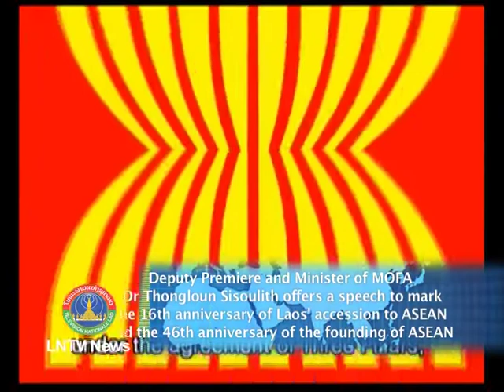Lao NEWS on LNTV-DPM & Minister of MOFA Dr Thongloun Sisoulith offers a speech. 8/8/2013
VO Deputy Premiere and Minister of MOFA Dr Thongloun Sisoulith offers a speech to mark the 16th anniversary of Laos' accession to ASEAN and the 46th anniversary of the founding of ASEAN
INTRO: Deputy Primiere and Minister of MOFA Dr Thongloun Sisoulith offers a speech to mark the 16th anniversary of Laos' accession to ASEAN and the 46th anniversary of the founding of ASEAN, According to Dr Thongloun. It is appropriate that the theme for ASEAN this year highlights "Our People, Our Future Together". As its essence, ASEAN is really about the ASEAN peoples building a Community and a future together. ASEAN Day reminds us of the dream that we are now turning into reality.

STORY: Dr Thongloun Sisoulith, who is also Deputy Prime Minister, made the remark this week to mark the 46th anniversary of the founding of Asean and the 16th anniversary of Laos' accession to the regional bloc.
The minister highlighted eight activities required for Laos to have the "self-strength and competitiveness" needed for the country to maximise benefits from the AEC -- the integrated regional economy to be introduced in 2015.
According to the Foreign Minister, Laos needs to forge ahead with its strength and competitiveness to ensure it benefits from the Asean Economic Community or AEC. Activities include strengthening the country's macro- and micro-economic management, improving and developing quality infrastructure including transportation and logistics systems, and establishing Laos as a link in regional integration.
Dr Thongloun stressed the need to improve or develop new comprehensive laws covering all fields and to ensure stricter law enforcement, and to gradually improve the legal system until it is in line with regional and international standards.
He said developing qualified human resources and skilled manpower would also be required. The minister said the business sector should be proactive in improving production, quality and productivity for domestic consumption and export so as to meet the needs of markets in different periods.
"Together, we must continue to maintain a peaceful and stable environment, social order and stable economic growth in order to compete in the Asean market so that we can turn challenges into opportunities,"
Dr Thongloun said businesses should be moving towards growth, competition, mergers and mutual assistance in order to create common strength in the sector. He also recognised the need to maintain stability and social order conducive for socio-economic development in Laos.
 "I do believe that in a globalised era, only by ensuring self-strength and competitiveness will we be able to bring the benefits offered by the Asean Economic Community and global integration to our nation and people."
Asean was founded on August 8, 1967 with the aim of maintaining and promoting peace, stability and cooperation for the prosperity of the Southeast Asian nations.
The 10 member countries have been working together to build and realise the Asean community -- a single market and production base, comprised of the AEC, the Asean Political-Security Community and the Asean Socio-Cultural Community. With a population of more than 600 million people and combined gross domestic product of about US$2,178 billion as of 2011, Asean has been an emerging economic growth region amid economic downturns in other parts of the world. Asean has enhanced coo peration with external partners, particularly through its dialogue partners such as Asean+1, Asean+3 that includes China, Japan and the Republic of Korea, the Asean Regional Forum 27 participants, the Asean Defense Ministers' Meeting Plus 18 participating countries, and the East Asian Summit 18 participating countries.